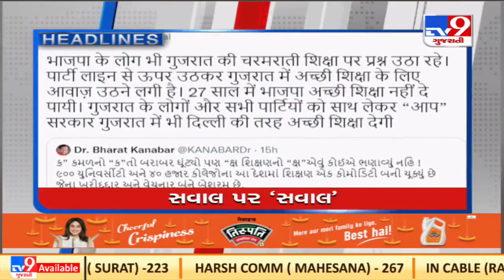TV9 headlines @ 5 pm : 10/4/2022 | TV9News